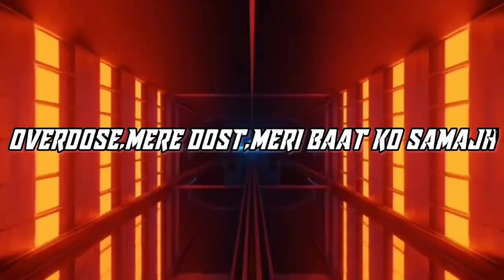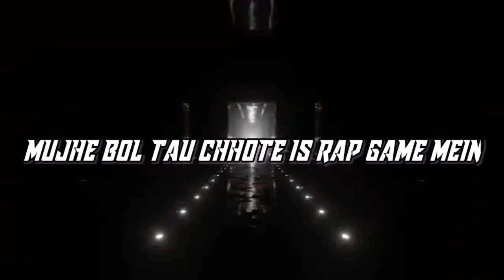KILL'EM ~ $CROSS X SHOURYA | •Lyrical Video•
HUMNE GAANA BANA DIYA AB VIBE YEH RAKHLE TU

Written And Performed by $CROSS | Shourya
Produced by TREETIME
Mixed And Mastered by Shourya
Artwork/Video Work done by $CROSS

BLOODBURSTERS | OFFICIAL YOUTUBE CHANNEL